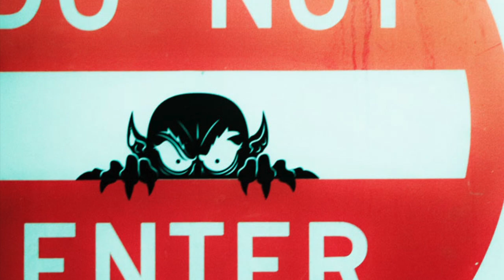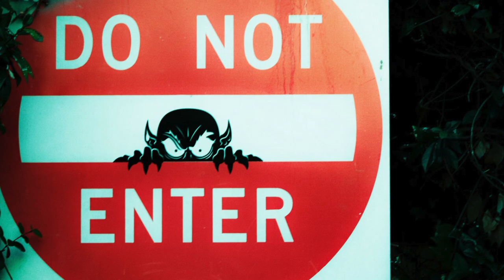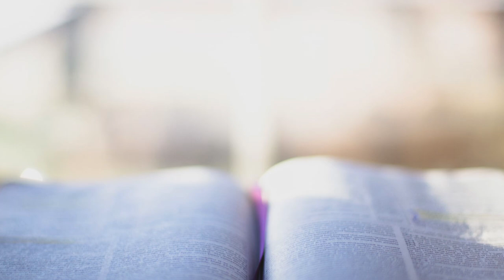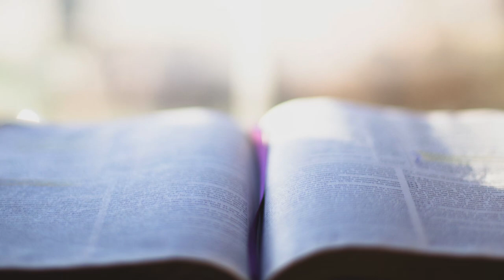Negative Energies - Jinns, Demons, & Evil Spirits. What and Who are they? How to Avoid & Remove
Hi Everyone! Here is some information regarding negative energies, some experiences I've had and more! Within the hidden corners of our world, ancient beings and shadows play just beyond our grasp. In this audio we explore the enigmatic universe of jinns, demons, and evil spirits. I'm Asnointia and I've directly experienced these phenomena. While many might ignore or downplay these entities, grasping their existence, actions, and motives is vital for our emotional and spiritual health. What makes certain individuals more susceptible to these spirits? And how can we defend and shield ourselves from their grasp? Embark on this enlightening audio recording with me, as I also introduce unique self-help packages I have, born from trial and error and encounters, assisting you in traversing the mystical realm intertwined with ours. Keep listening, as we together disclose the realities of entities hidden in the dark.

!!!Relevant packages to help remove negative energies!!!

Chakra Check-up [15 mins+Holy Light (Chakra Edition) + Negative Energy Check-Up

I appreciate your continued support and encouragement. So much love to all of you and all who are new here to this channel!

Photo by Mohammad Metri on Unsplash
Photo by Dikaseva on Unsplash
Photo by Jez Timms on Unsplash
Photo by Emil Jarfelt on Unsplash
Photo by Jesús Rocha on Unsplash
Photo by Toa Heftiba on Unsplash
Photo by Todd Trapani on Unsplash
Photo by Joe Shields on Unsplash
Photo by Thomas Willmott on Unsplash
Photo by Jayson Hinrichsen on Unsplash
Photo by Jen Theodore on Unsplash
Photo by Alessio Zaccaria on Unsplash
Photo by Tech Nick on Unsplash
Photo by Keith Tanner on Unsplash
Photo by Venti Views on Unsplash
Photo by Scott Webb on Unsplash
Photo by Luke Stackpoole on Unsplash
Photo by Fomstock on Unsplash
Photo by Patrick Perkins on Unsplash
Photo by runnyrem on Unsplash
Photo by David Hofmann on Unsplash
Photo by Ahmad Odeh on Unsplash
Photo by 🇸🇮 Janko Ferlič on Unsplash
Photo by Rodolfo Sanches Carvalho on Unsplash
Photo by Darius Bashar on Unsplash
Photo by Mateus Campos Felipe on Unsplash
Photo by Tyler Lastovich on Unsplash
Photo by Yash Raut on Unsplash
Photo by Jeremy Thomas on Unsplash
Photo by Alexandru-Bogdan Ghita on Unsplash
Photo by Daniele Levis Pelusi on Unsplash
Photo by Sixteen Miles Out on Unsplash
Photo by Ben Vaughn on Unsplash